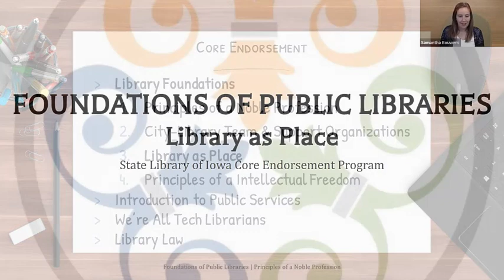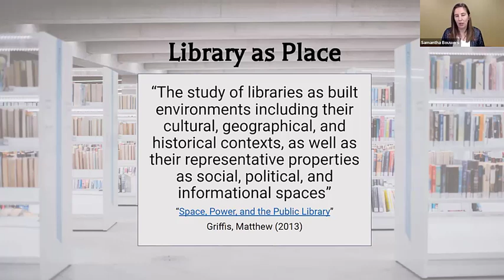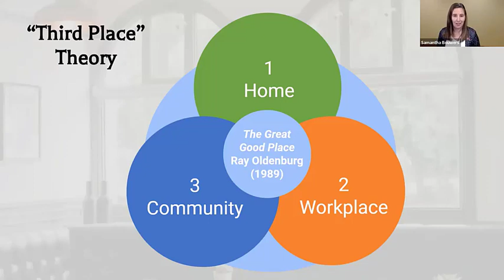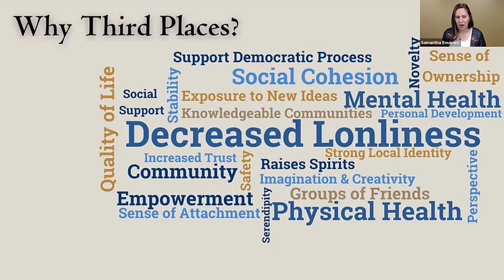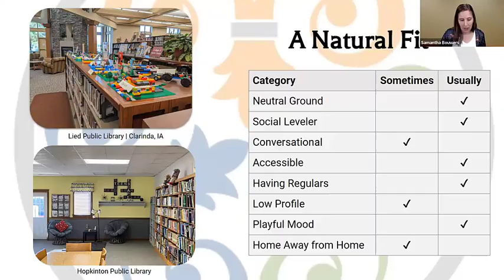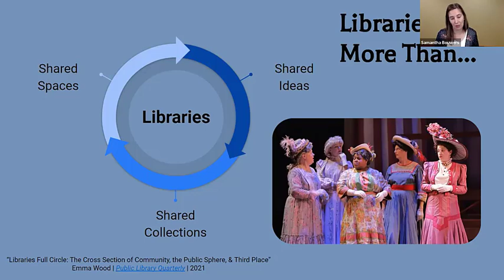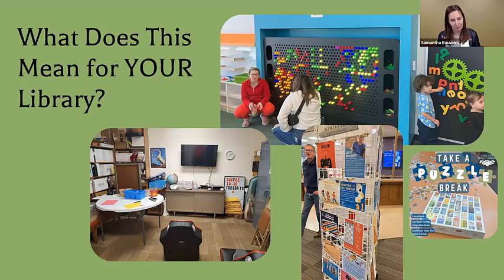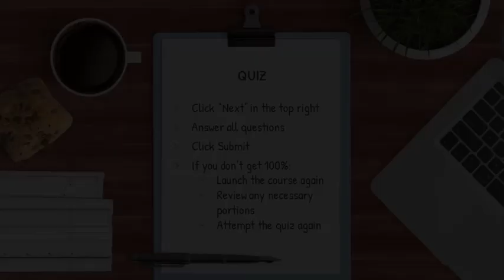Foundations of Public Libraries: Library as Place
This video is part of the State Library’s Endorsement Program. For more information on that program or to enroll, visit the State Library of Iowa’s